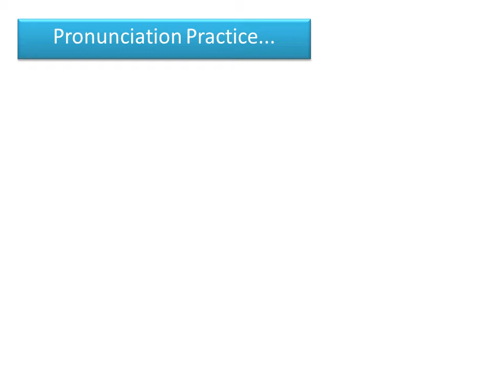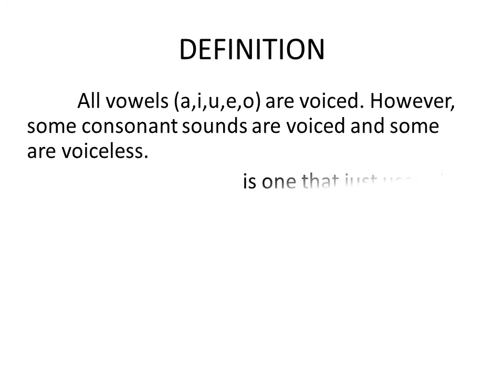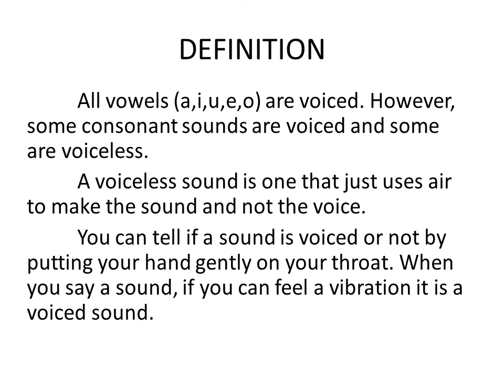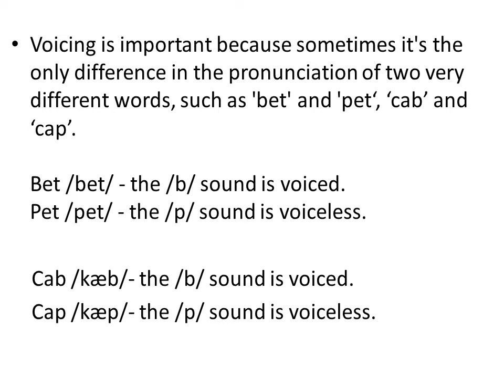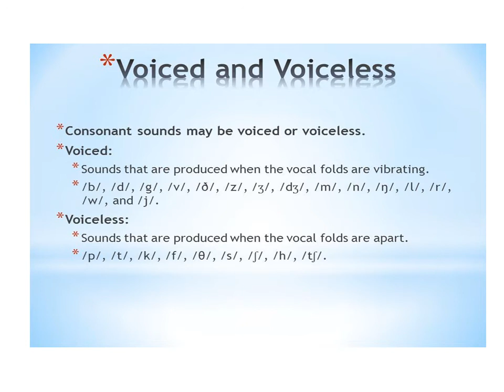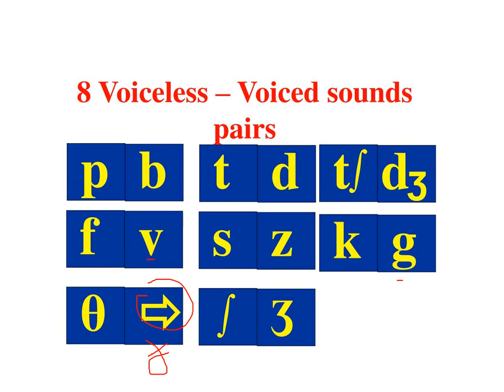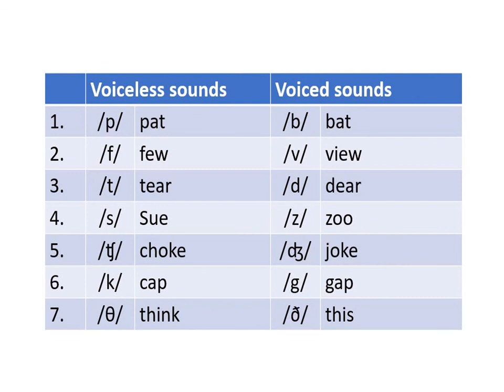Pronunciation Practice: Voiced and Voiceless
Hi everyone..
It's been a long long time of not seeing you around. Do you miss me? I do miss you all guys. Thanks to still bare with me here...

But hope this video will help you learning pronunciation more to be more fluent in English.

Much Love from truly yours.